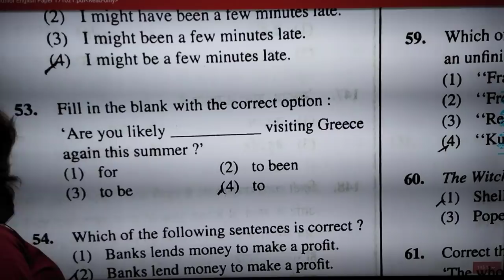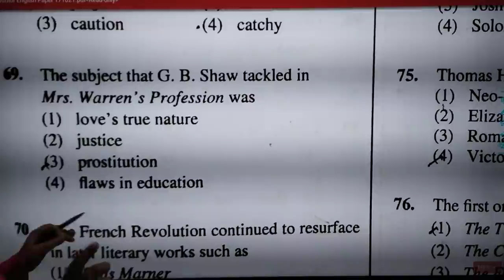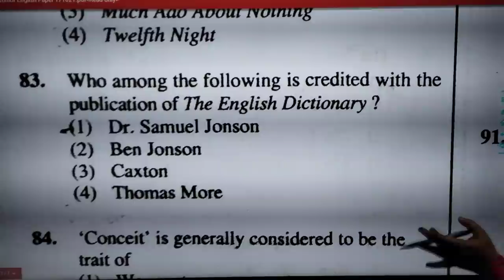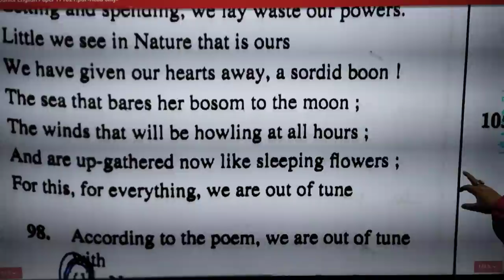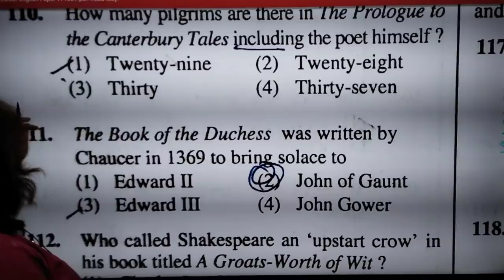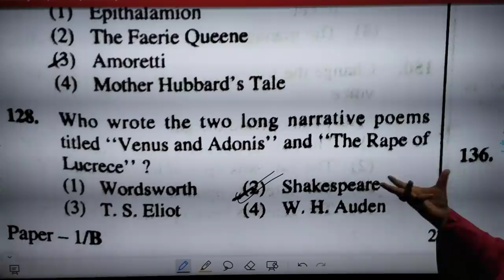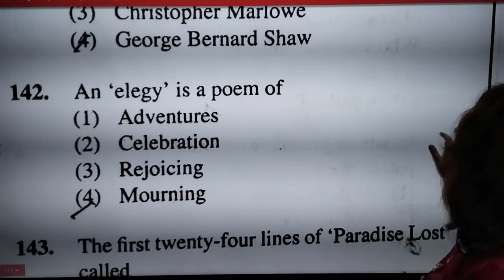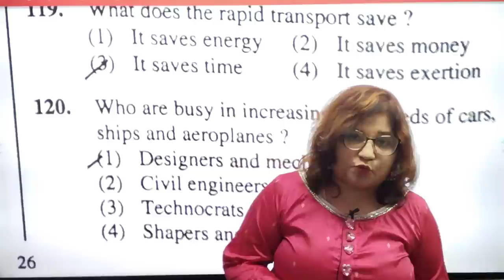Answer Key English Junior Aided October 17th 2021 Unofficial by Dr. Swati Sharma I Series B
Unofficial Answer Key of Junior Aided English
Check out the Answer
Answer Key English Junior Aided October 17th 2021
Unofficial by Dr. Swati Sharma
 Series B